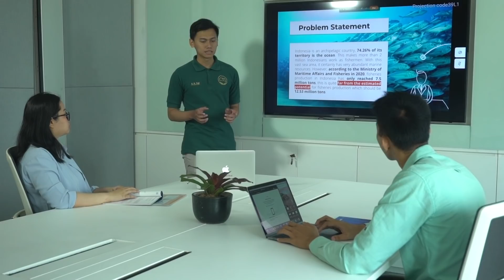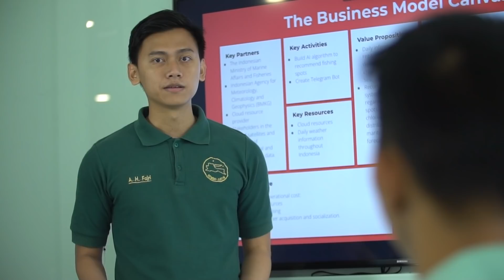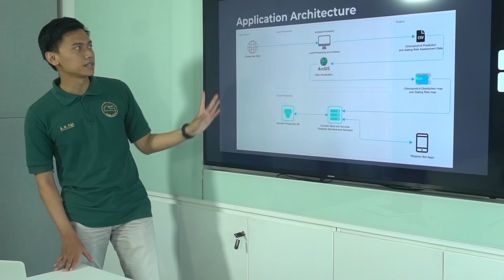Clorofish: a Fishing Area Recommendation System | AsiaStar Focus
Clorofish is a fishing area recommendation system based on chlorophyll-A concentration and meteorological parameters. We also provide information on sailing risks for fishermen.

This project is from the team Monsoon, which was awarded with the Second Prize in the Global AI Innovation Challenge 2021 - Intelligent Weather Forecast for Better life.